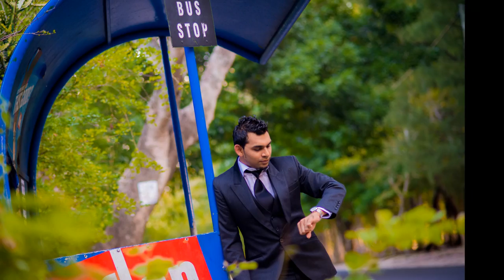Jessica & Vinesh Showcase 2014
Photography: by Viresh Hurrypaul